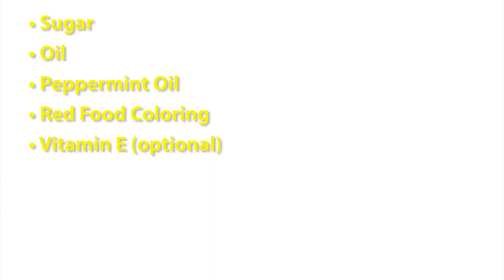Easy DIY Holiday Gifts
How to create 3 easy, inexpensive holiday gifts for friends, neighbors, coworkers - anyone!